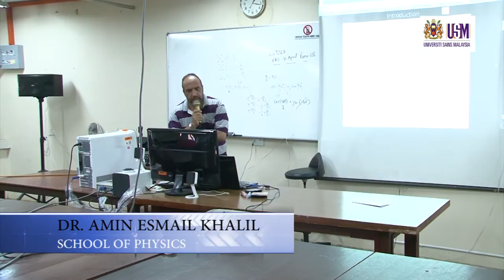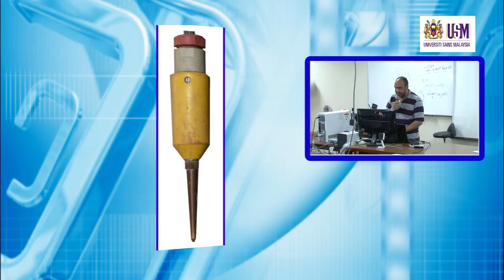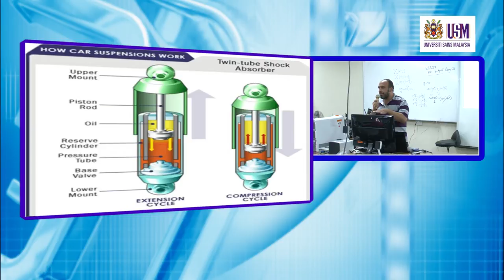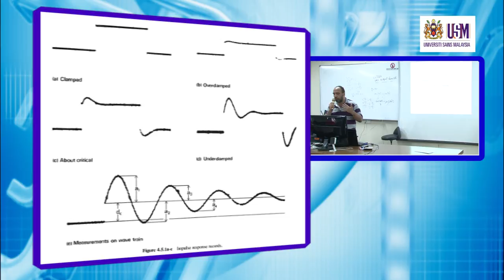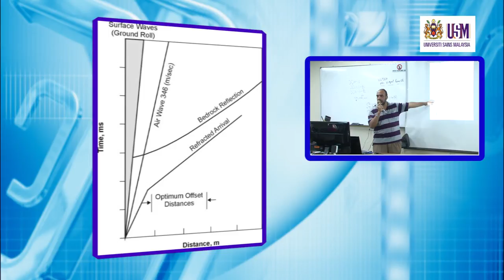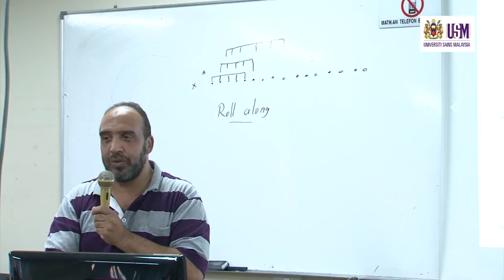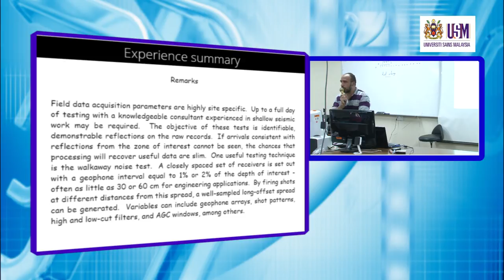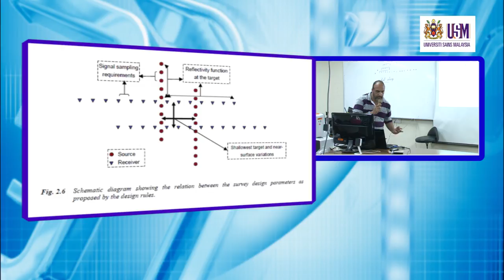ZGE373 Lecture 3 April 2014